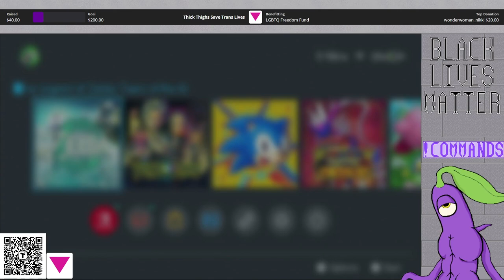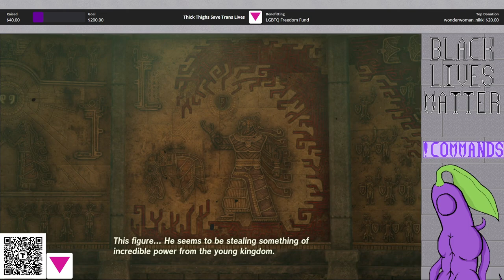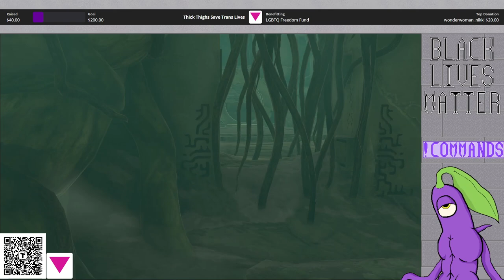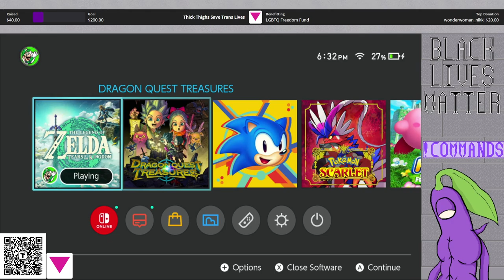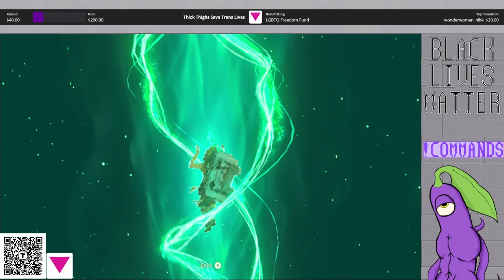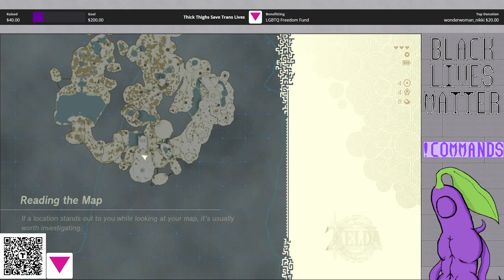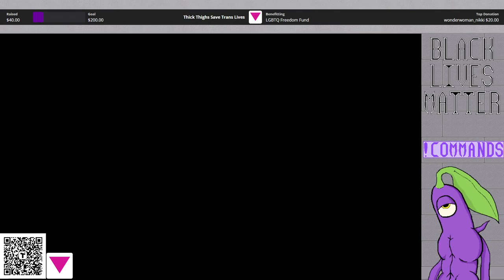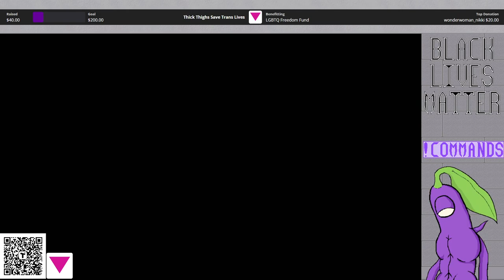The Legend of Zelda - Tears of the Kingdom: Stream 1